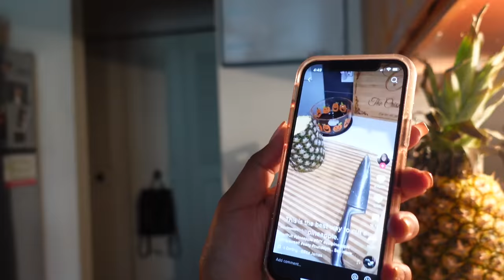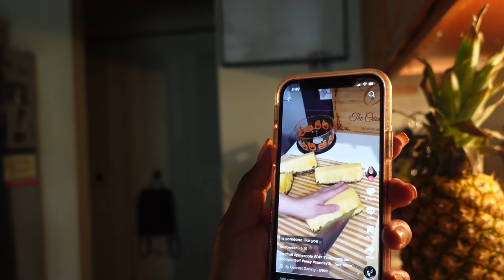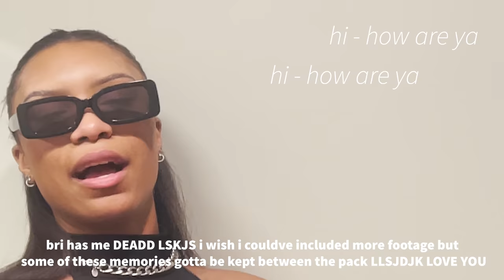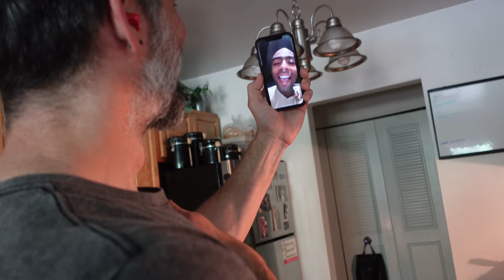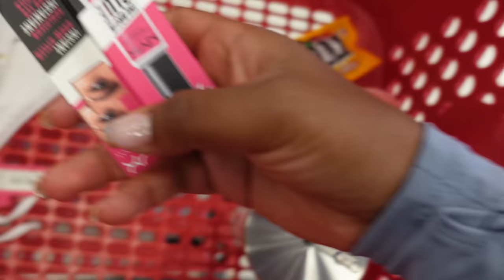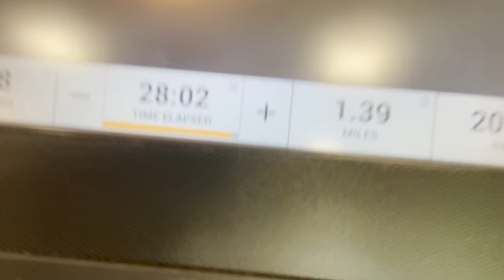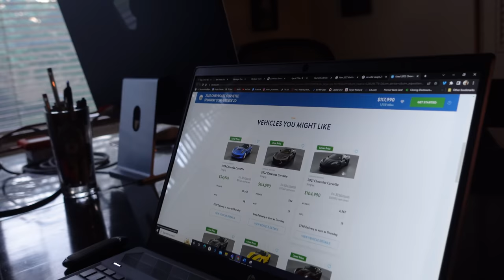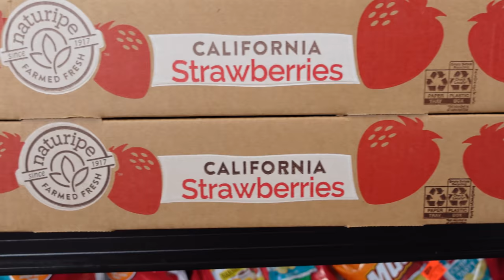WEEKLY VLOG ♡ (A BLURRY NIGHT OUT, ASTROLOGY TALK, SPIN CLASS HUNGOVER, TARGET RUN, FRUIT RESTOCK)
HEY MY LOVESSSS!!! back with another weekly vlog PERIOD!! hope you guys are excited for this one because we start off with a bang- mom and I address the current events in the world right now if you need some love and information down below- then we have a fruit segment which is like my favorite right now, then have astrology talk with ari before we go out. The next day we somehow make it to spin hungover, recover, do a try on haul, and then get ready for another night out omfg... LMAO saturday is a chill vibe day working on the vlog and sunday its a little mommy daughter day with a target run!! monday back to the routine and we hit the pool and tuesday we end out with a fruit shopping trip lmao im obsessed, hope you guys enjoy!! LOVE YOUUUU

ROE V WADE INFORMATION
EDUCATION

When you donate to Amnesty International, you become a force for human rights. Your contribution will help end human rights abuses of asylum-seekers, refugees, peaceful protesters, and people on the frontlines of the world’s most pressing crises:

These small, community-based clinics rely on individuals and communities to keep their doors open- they often don’t have the financial support, name recognition, and fundraising ability of national health centers or hospitals:

Get educated. Here’s a state-by-state guide denoting abortion restrictions. Use it to look up the laws in your own state as well as other states where you may consider donating regionally, using the resources below.

SOCIALS ♡

FAMILYS CHANNELS

FAQs ♡

22 years old in nursing school